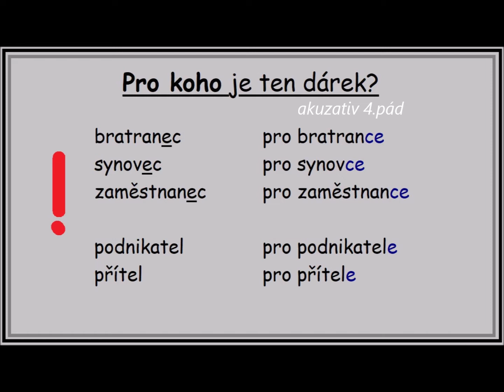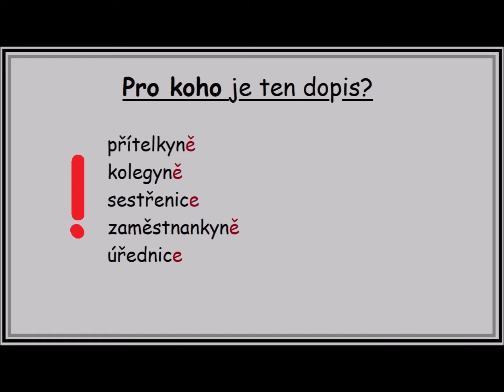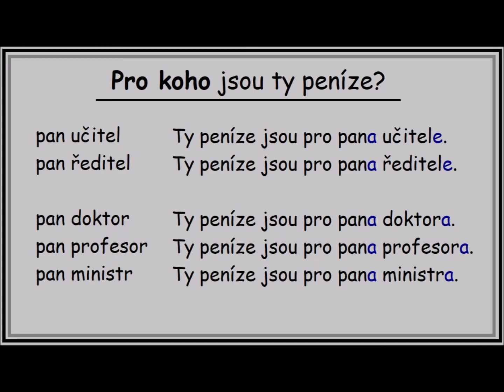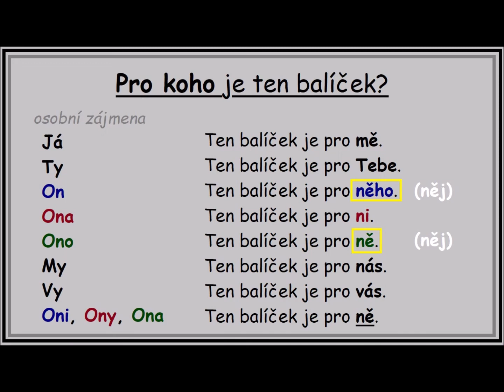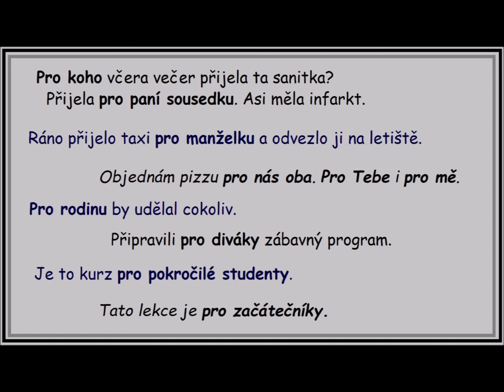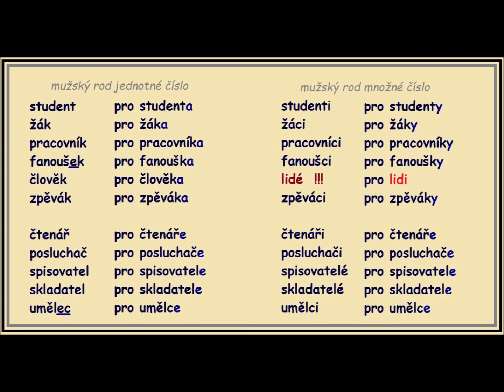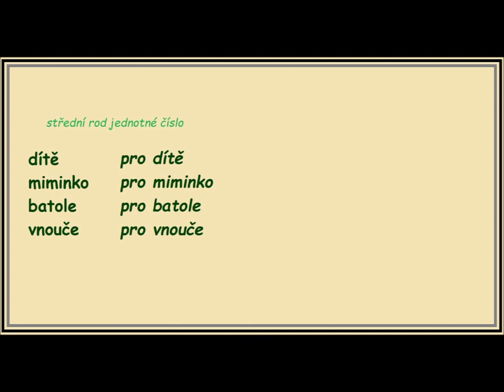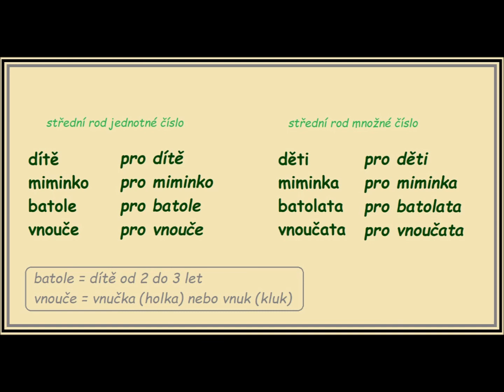Learn Czech : Pro Koho? ( používáme akuzativ )